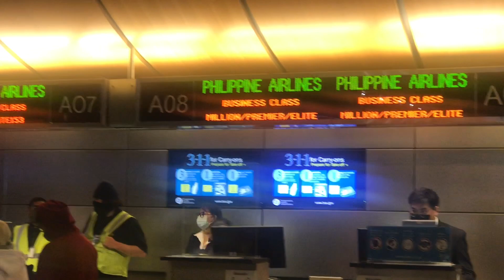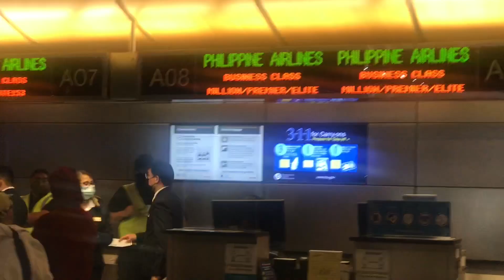Sending my Dad to Lax airport.✈️Hello soon Philippines 🇵🇭